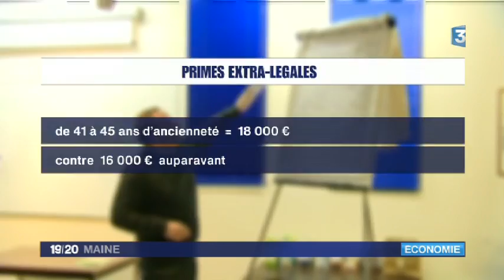Candia au Lude. Les dernières négociations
les salariés de Candia ont découvert les ultimes propositions de la direction sur le plan social. Explications